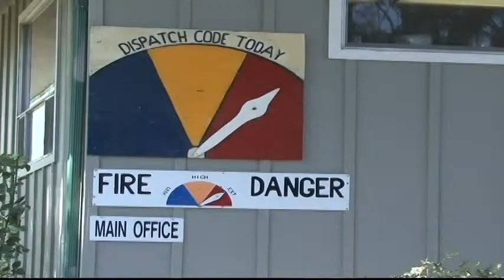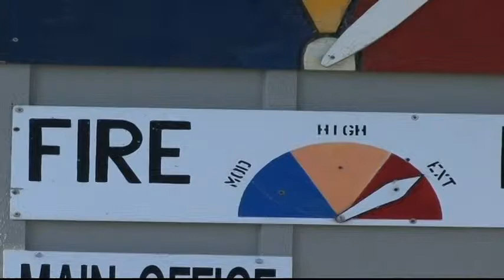Fire Danger Level Increasing to Extreme